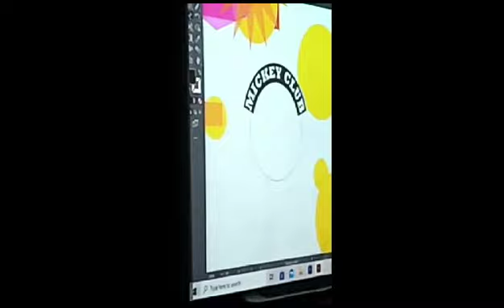About NTTI ICT Club By Stephen Gitau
NTTIICTCLUB
NTTIICTClubTV
NTTI TV
Nairobi Technical Training Institute
How to Run a College Club
How to start a club
How to start an ICT club
How to start a computer club